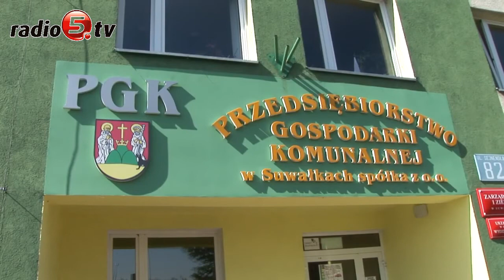Zmiany w Izbie Wytrzeźwień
W maju władze Suwałk przedstawią nową koncepcję funkcjonowania Izby Wytrzeźwień. To kolejna miejska instytucja, którą czekają zmiany. Jak informowaliśmy, wczoraj radni zgodzili się na połączenie suwalskiego Przedsiębiorstwa Gospodarki Komunalnej i Targowisk Miejskich. W kolejce jest Izba Wytrzeźwień. Tak wynika z zapowiedzi Czesława Renkiewicza, prezydenta Suwałk. Włodarz chce, aby Izba rozszerzyła formułę działania o profilaktykę,  a jej prowadzeniem zajęła się organizacja pozarządowa, na przykład stowarzyszenie, które mogliby założyć obecni pracownicy tej instytucji. Sprawą, co oczywiste, żywo interesuje się obecna kadra Izby. Pracownikom samorząd proponuje założenie stowarzyszenia i przystąpienie do konkursu, na prowadzenie placówki. Nad przyszłością Izby Wytrzeźwień władze Suwałk dyskutują od lat. Na jej utrzymanie samorząd wydaje ponad milion złotych rocznie.
Chociaż jednorazowy pobyt w jednostce kosztuje 300 złotych, to mało który bywalec Izby płaci swój rachunek. Lwia część z nich to bezdomni i osoby bez dochodu. Niektórzy trafiają do Izby kilkadziesiąt razy w roku, a wyegzekwowanie od nich pieniędzy jest praktycznie niemożliwe.